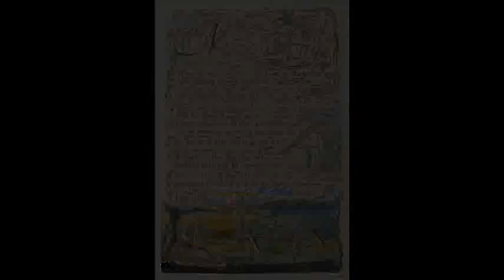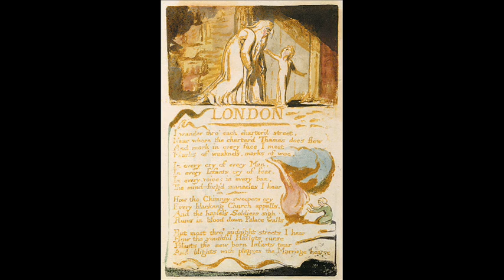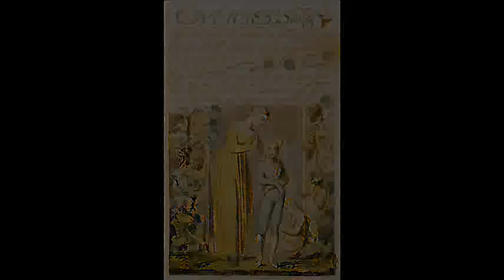Songs of Innocence and of Experience - William Blake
Songs of Innocence and of Experience: Shewing the Two Contrary States of the Human Soul (Canzoni dell'Innocenza e dell'Esperienza: rappresentazione dei Due Stati Contrari dell'Anima Umana) è una raccolta di poesie del pittore e poeta inglese William Blake.
È divisa in due libri, Songs of Innocence e Songs of Experience.
Anche se Songs of Innocence fu pubblicato autonomamente nel 1789, si ritiene che i due libri siano sempre stati pubblicati congiuntamente fin da quando Songs of Experience fu completato, nel 1794.
Songs of Innocence raccoglie componimenti con temi quali l'innocenza e la gioia della natura, sostenendo l'amore libero; include una delle poesie più famose di Blake, The Lamb. Le poesie che compongono questo libro sono leggere, ottimistiche e pastorali, e sono scritte dalla prospettiva dei bambini, o in alternativa trattano proprio loro. Per contro, Songs of Experience tratta la perdita dell'innocenza dopo il contatto col mondo materiale nell'età adulta; un esempio è la poesia The Tyger. Le composizioni di questo volume sono più cupe e si concentrano su temi politici e più seri in generale. Spesso le stesse situazioni vengono analizzate in entrambi i libri, tanto che le poesie quasi possono essere analizzate in coppia. Crescere, oltretutto, secondo il poeta, causava non solo nella maggioranza delle persone la perdita del dono dell'immaginazione, ma anche la perdita dell'innocenza attraverso lo sfruttamento e la comunità religiosa che anteponeva il dogma e la moralità alla misericordia. Tuttavia non credeva che i bambini dovessero essere preservati totalmente dall'esperienza: in realtà a suo avviso il contatto con l'esperienza doveva avvenire in modo personale, attraverso le loro scoperte, cosa che è evidente in un certo numero di componimenti; difatti, secondo il poeta, essendo esperienza ed innocenza due stadi contrari dell'animo umano, non era possibile ottenere la vera innocenza senza l'esperienza.
(da Wikipedia)

Musica: Henri Dutilleux (1916), Au gré des ondes pour piano (1946).